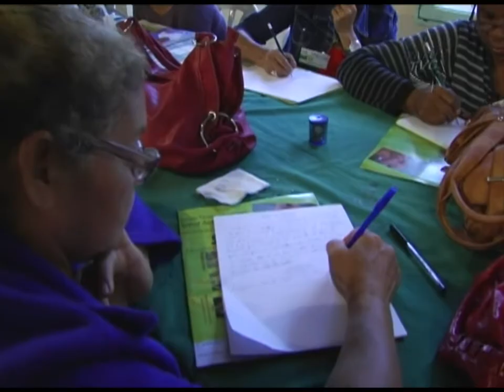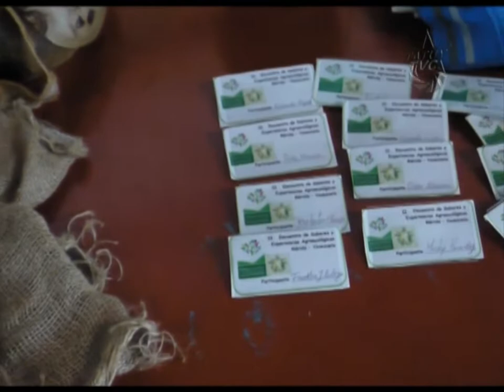Encuentro de Saberes Agroecológicos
Desde el 31 de Mayo al 2 de Junio, Campesinos, agroecólogos y agroecólogas del estado Mérida, se encontraron en las instalaciones de la Escuela Técnica agropecuaria "Señor de la Buena Esperanza" ubicada en el sector San Jacinto, en la cuenca del río Chama en la ciudad de Mérida. Constituyendo así el segundo Encuentro de Saberes y experiencias campesinas agroecológicas.

Alrededor de 100 compañeros y compañeras estuvieron debatiendo, en distintas mesas de trabajo, e intercambiando criterios y experiencias alrededor de la agroecología y de las políticas agrarias impulsadas en revolución. La diferencia entre los modelos, las implicaciones de la industria tóxica y transgénica, las alternativas y técnicas agroecológicas y los proyectos a gran escala fueron parte de los temas debatidos en este encuentro.